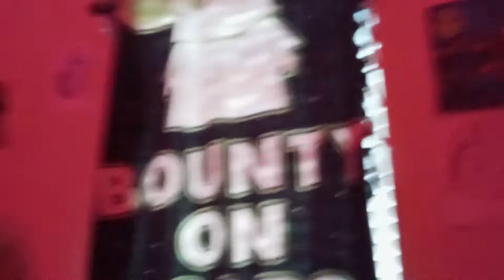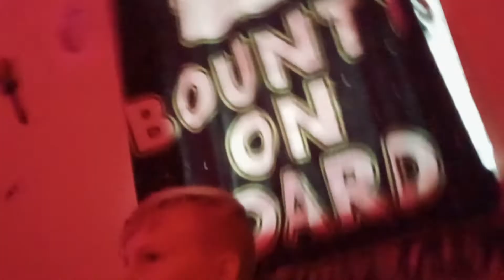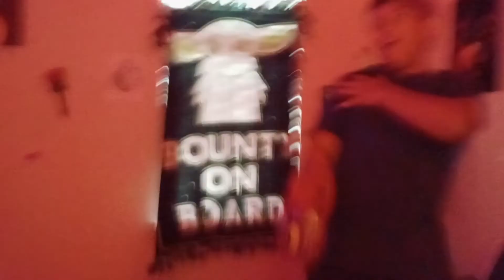truth or dare not in da woods